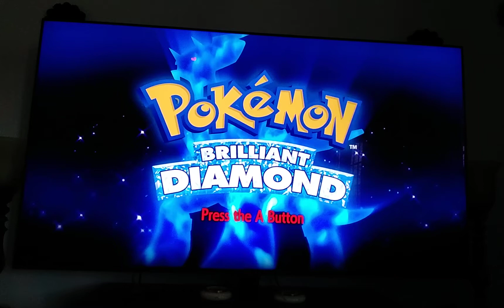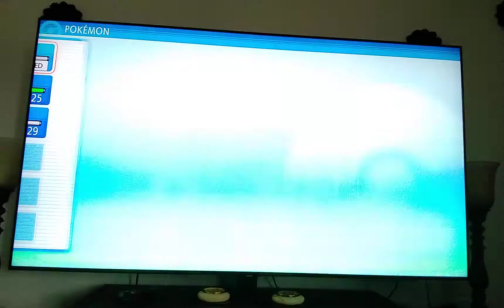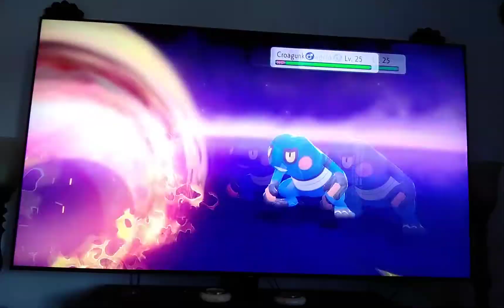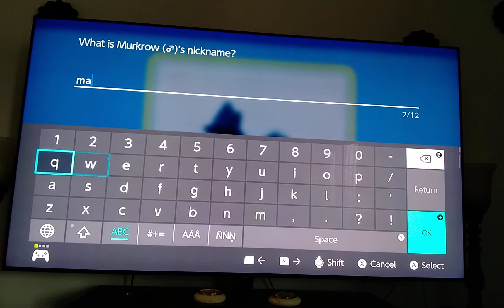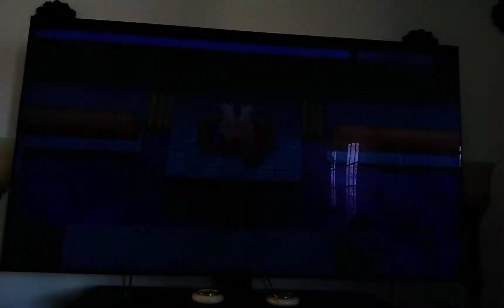pokemon brilliant dimand and shining pearl-ep 9 clutch